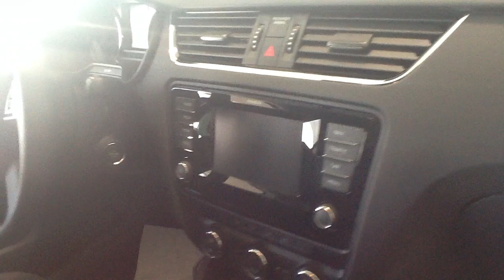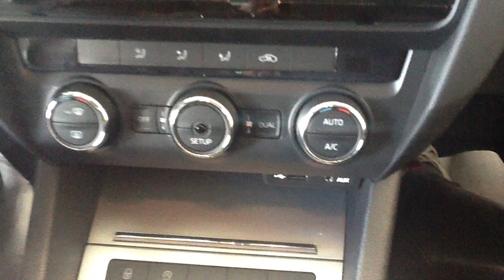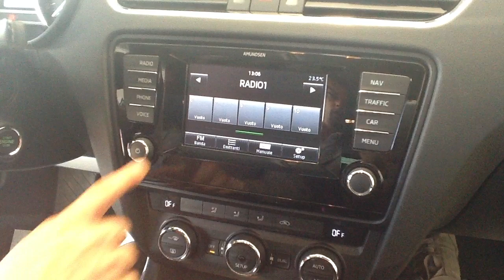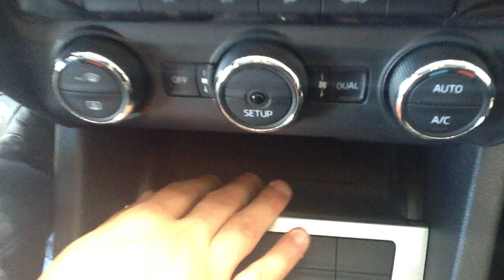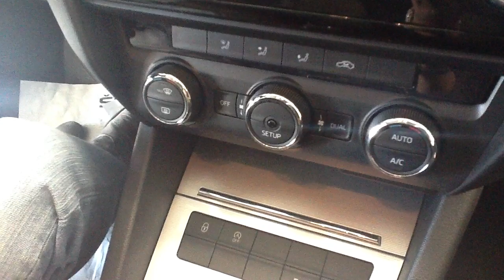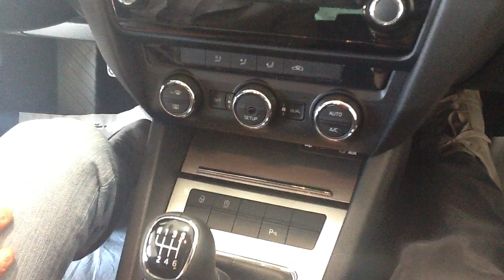Gli interni della nuova Skoda Octavia Wagon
Con Luca, consulente alle vendite di Auto 90, concessionaria Skoda per la provincia di Ancona, vi mostriamo le caratteristiche degli interni della nuova Skoda Octavia Wagon.

Come sulla berlina l'interno della Wagon è spazioso, luminoso e comodo, lo spazio per i passeggeri e sufficiente sia davanti che dietro, bagagliaio: 610 litri di volume con tutti i sedili in essere, se poi gli schienali si reclinano, e questo succede con la semplice pressione su un bottone all'interno del bagagliaio il bagagliaio diventa gigante (1.740 litri). Nel bagagliaio, si trovano quattro ganci utili per fissare delle borse, due luci che garantiscono un'illuminazione adeguata e una pratica presa 12V.
Anche per quanto riguarda i materiali degli interni la nuova Skoda Octavia Wagon non ha niente da invidiare a concorrenti anche più blasonati.Per esempio poche sono le vetture che si possono vantare di avere un sistema radio-navigatore con touch screen da 8 pollici.

Skoda Octavia comoda e spaziosa
Buoni i sedili della nuova Wagon, specialmente quelli anteriori: il guidatore trova subito la posizione ideale essendo i sedili regolabili in altezza e profondità, come del resto anche il volante. Dietro il volante a sinistra la leva combinata per gli indicatori di direzione, il commutatore delle luci e il comando del cruise control. Il sistema, almeno fino a che uno non non si abitua, risulta di non immediata comprensione. Il cruscotto, di tipica forma VW, con un piccolo display centrale tra due grandi strumenti circolari (contagiri e tachimetro) e due più piccoli (termometro e indicatore carburante), è ben visibile.

La tecnologia della Octavia Wagon è innovativa soprattutto nella tecnologia dei suoi sistemi di infotainment. Il dispositivo più sofisticato, il Columbus è in grado di soddisfare anche i clienti più esigenti. La navigazione in 3D avviene su un grande touchscreen da 8" con una risoluzione pari a 800×480 pixel e il lettore CD è sostituito da un lettore DVD (audio e video). L'impianto dispone di un display con sensori di prossimità, una presa Media-In con funzione video Apple, guida ai menu, otto altoparlanti, 2 slot per schede SD, funzionalità Bluetooth, comando vocale, visualizzatore di file in formato JPEG e memoria Flash interna da 64 GB.Tutti i sistemi di infotainment dispongono di interfacce USB e AUX-In (Media-In per Columbus), collocate sotto i comandi del climatizzatore.
I motori previsti al lancio sono 3 a benzina 1.2 TSI 105 CV e 1.4 TSI 140 CV con cambio manuale a 6 rapporti, 1.8 TSI 180 CV cambio manuale a 6 rapporti e 1.8 180 CV cambio automatico DSG a 7 rapporti.
Più articolata la scelta di motori a gasolio che vanno da un 1.6 TDI da 105 CV (cambio manuale 5 marce, 6 rapporti sulla 4x4), lo stesso motore si può avere anche con cambio automatico a doppia frizione DSG a 7 rapporti. Il 2.0 TDI (150 CV) si può avere con cambio manuale a 6 rapporti o DSG automatico sempre a 6 rapporti. Solo 6 rapporti manuale per la versione 4x4.